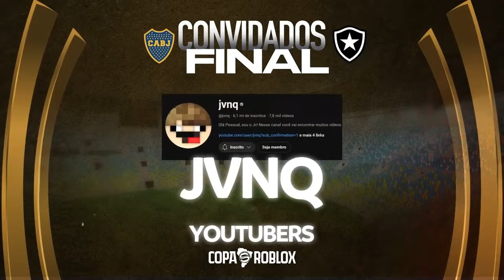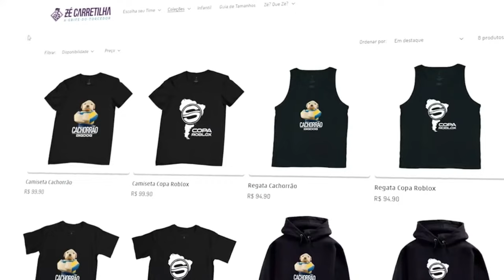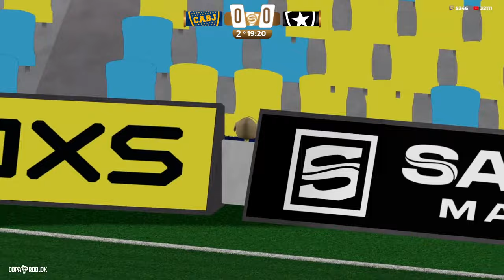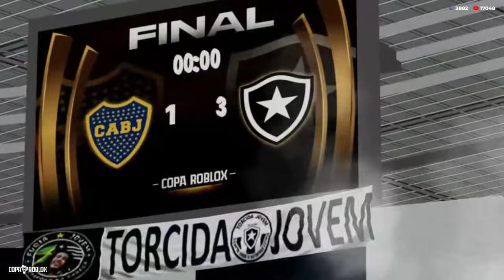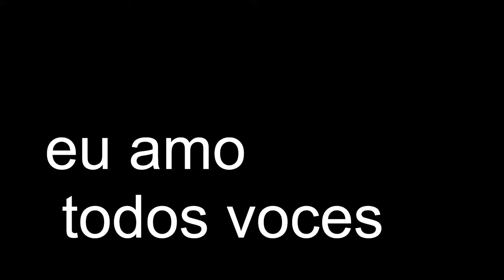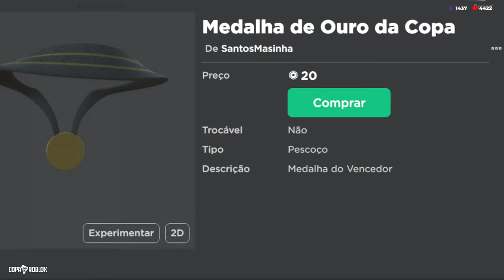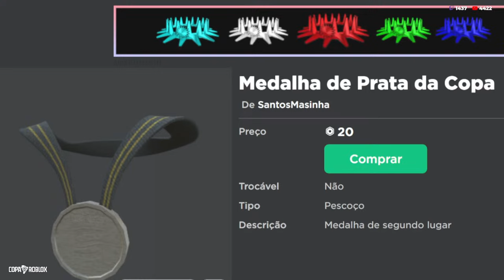FINAL DA COPA ROBLOX | BOCA JUNIORS x BOTAFOGO | AO VIVO E COMPLETO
O Melhor site para comprar créditos nos seus jogos preferidos!

Narrador | Relator :
 Heitor Frutuoso | heitorfrt